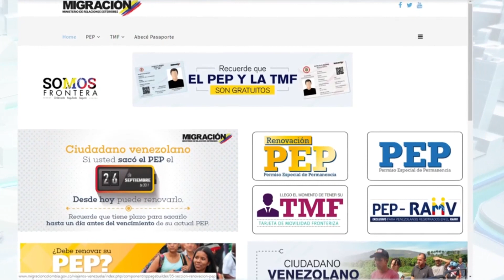Fechas límites para la renovación del PEP